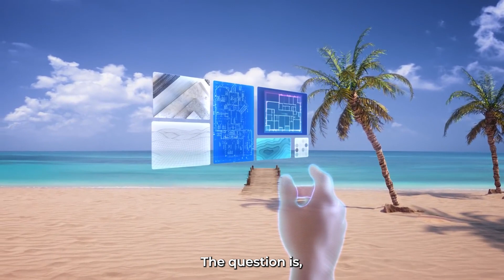Metaverse: Simplified Through Decentraland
This question has been evolving around for some time. The term Metaverse has created some hype within this time. Yet, it is not clear what exactly is metaverse, why do we need Metaverse and what is Metaverse used for. So, in this video Edapt gives you a detailed picture of Metaverese, how to use Metaverse and Why it is used for. We have created this video in Decentraland, a leading metaverse platform. Hope you understand everything about metaverse.

However, Metaverse is not just hype of buzz word. It is real and with in the next few years it will create lots opportunities in job, branding and advertising sector just like internet did some years back. So, to get a heads up in the future it is essential to learn about Metaverse.

We have collaborated with best universities in India to provide the First Metaverse Degree in India. This Metaverse Degree course will equip you with the advanced skills in the field of Metaverse, Blockchain, Unity and Meta Property Trading. By joining this degree course in Metaverse you will be exposed into the world of Metaverse and Metaverse Development.

You can choose from:
1. BBA with Metaverse, NFT, Cryptocurrency & Trading with Edapt Certification
2. BCA in Metaverse, Artificial Intelligence & Machine Learning with Edapt Certification
3. B.Com with Metaverse, Crypto Trading, Blockchain, Meta Property Trading with Edapt Certification